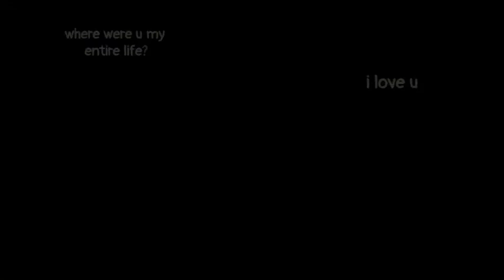Loki and Mobius being a disaster couple for 1 minutes "straight"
Sooo i dont know what i did 😅